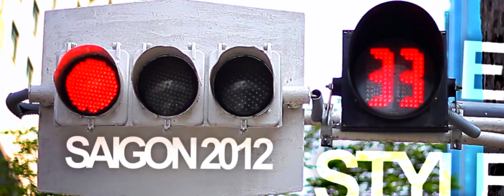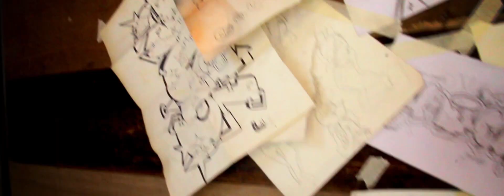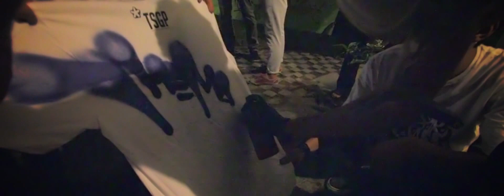El Mac - Style Jam - Sai Gon, Viet Nam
El Mac rocks a fresh wall in Viet Nam as part of Style Jam, a yearly art and music event that happens in Sai Gon.